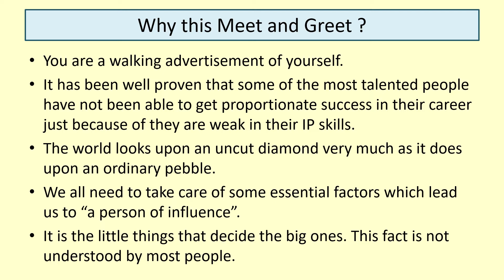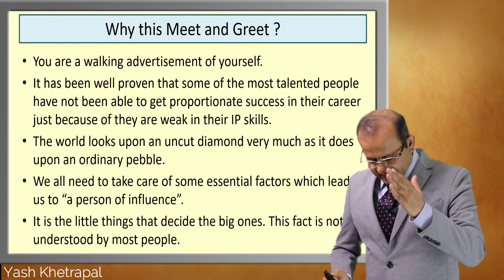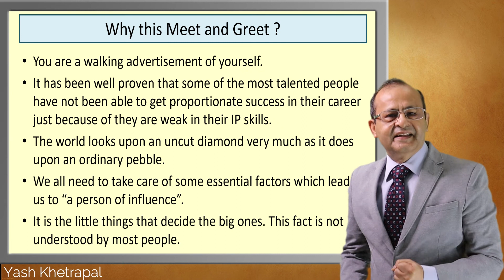Importance of Meet & Greet ll Interpersonal Skills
Mr. Khetrapal is explaining the importance of 'Meet & Greet' in life.